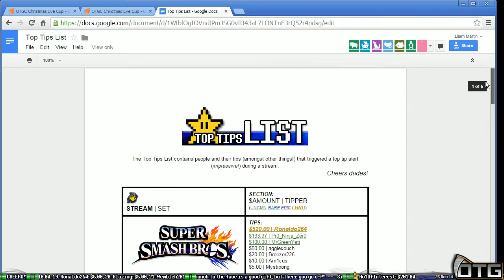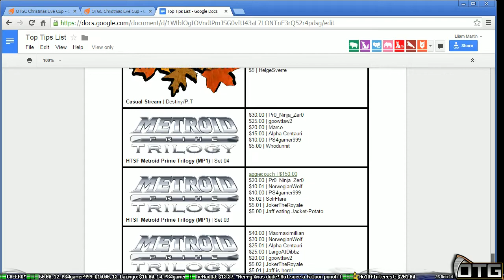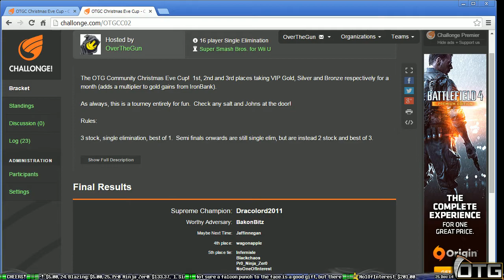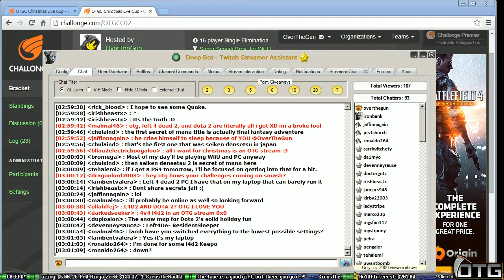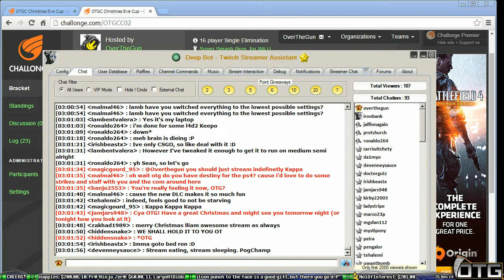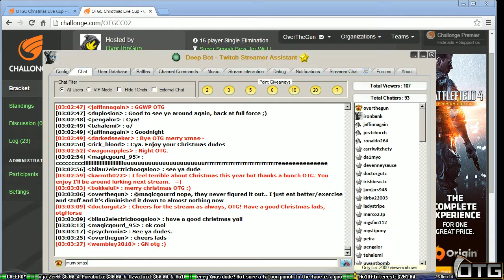[9] Christmas Eve Cup Smash Tourney [HTSFL]